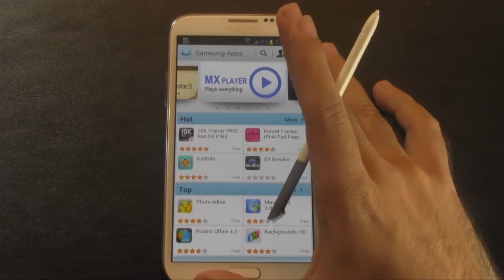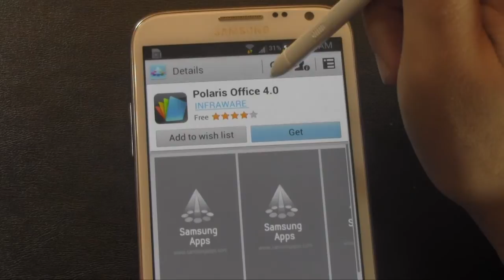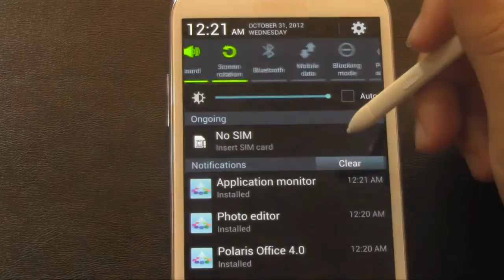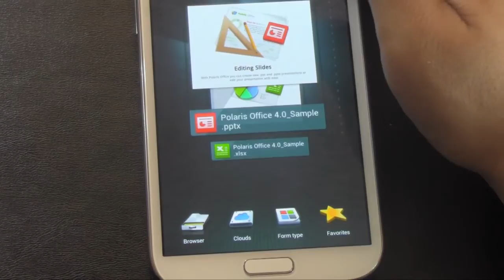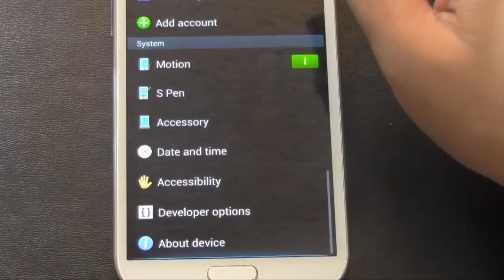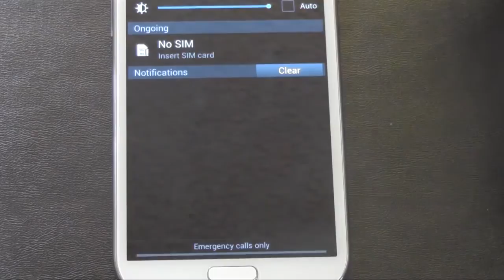Galaxy Note 2 How to Get Polaris Office & a Photo Editor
Here is the link for the Samsung App Store